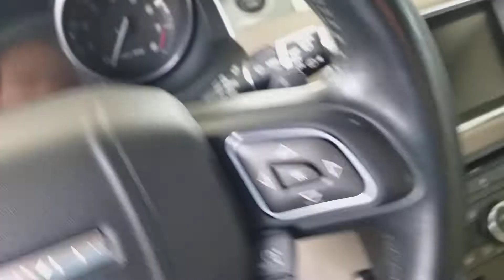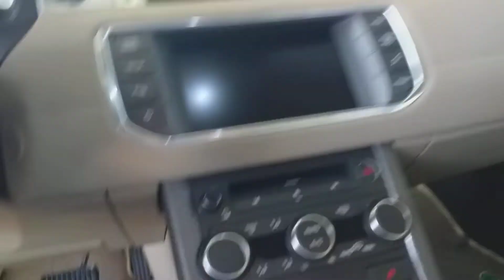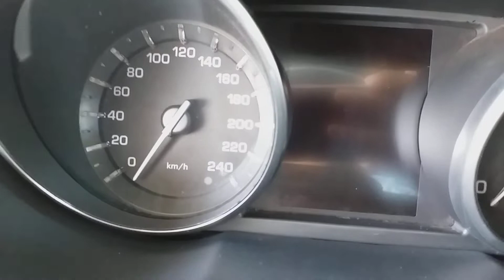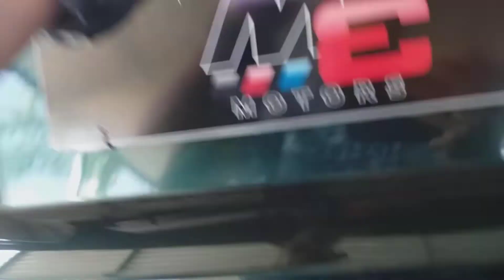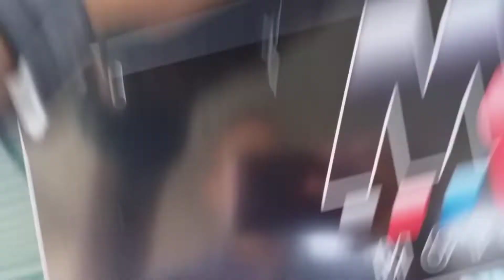AVALIAÇÃO RANGE ROVER EVOQUE 2014 *O MAIS LUXUOSO DOS SUVS!